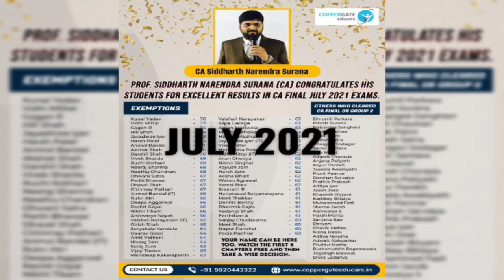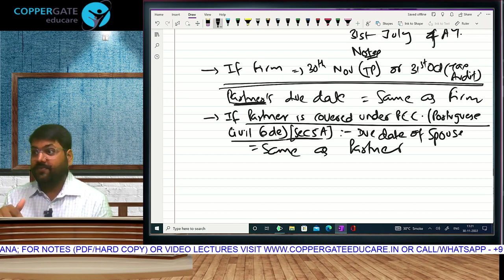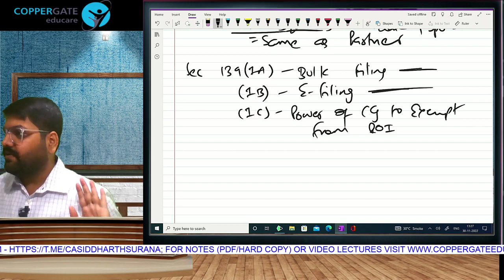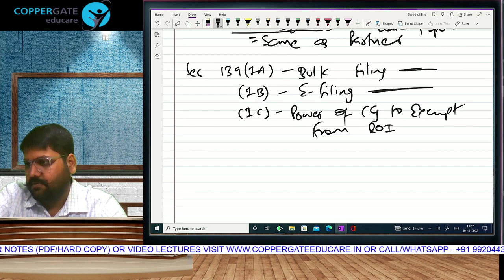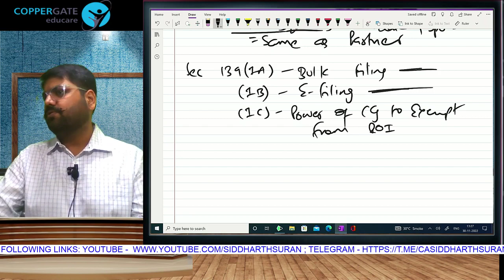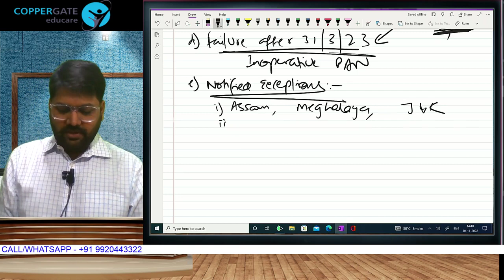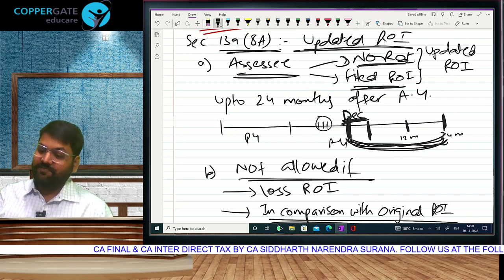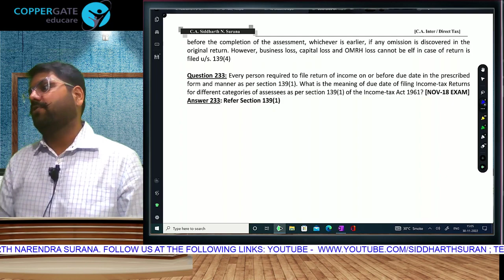Full DT Portion FREE on YouTube | CA Inter | May/Nov 23 | Day 45 | CA Siddharth Narendra Surana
Dear Students,
As promised full portion of CA Inter Direct Tax will be uploaded on YouTube Day by Day. This is the 45th Lecture

He is an excellent orator and has substantial experience of teaching Taxation to CA students. His unique and informal teaching style blended with dedication, hard work and regular research on his subject enhances his connect with students which provides a virtual guarantee for success. His video lectures are watched by students in all states and all countries where ICAI conducts exams. He is known for his humorous examples which make a treacherous subject like Taxation extremely easy to understand. At a young age he holds the distinction of being a pioneer in the field of education with the following bold steps:
1. Part of the pool of First set of faculties in the country to launch Direct to Home video lectures for CA students
2. First faculty in India to revise the Full portion of CA Final Direct Tax on FACEBOOK live with students across the globe
3. First faculty in the country to launch video lectures in two separate languages ie Hinglish and Only English keeping in mind the interest of South students.
He is an associate of some of the biggest coaching organisations for Face to Face classes, prominent among them being:
1. Mensa Commerce Classes (Mulund and Thane, Mumbai)
2. PDLC (South Mumbai)
3. Pinnacle Education (Matunga, Mumbai)
4. Shesh Educare (Charni Road and Dadar, Mumbai)